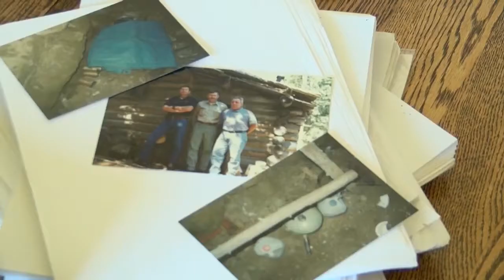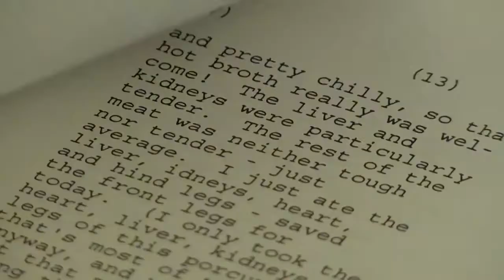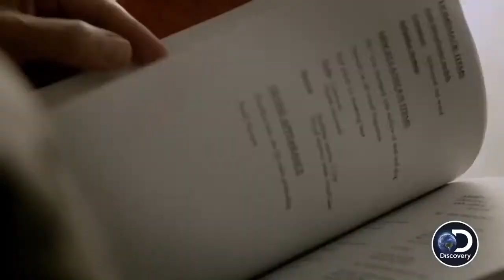Lincoln back in the spotlight 22 years after Unabomber capture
Lincoln in the spotlight 22 years after Unabomber capture